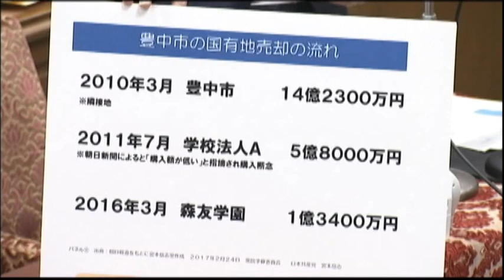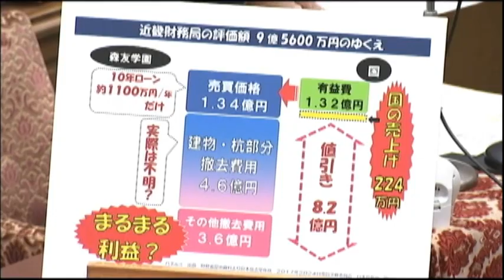国と森友学園が交渉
「記録廃棄した」
衆院予算委　宮本岳志議員の質問